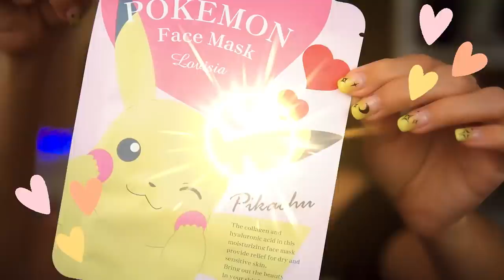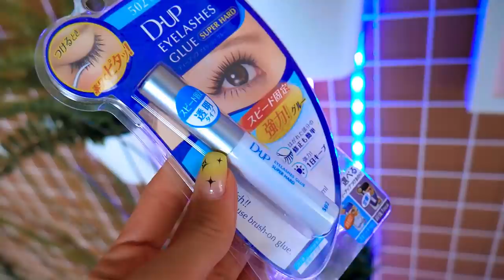ПРОВЕРКА САМОЙ СТРАННОЙ КОСМЕТИКИ ИЗ ЯПОНИИ 🙀 | ЛИССА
Сегодня проверяю косметику Из японии. Азиатская косметика при помощи которой можно сделать огромные глаза, тонкий нос и пухлые губы. Сила макияжа в косметике. В японии дорогая косметика которая выглядит как детская. Хорошая она или плохая можно ли назвать косметику подростковой или она подойдет даже любителям люкса?
косметика Disneyland и диснеевских принцесс?
ПОСМОТРИ ЭТО ВИДЕО :
ПЕТС КАНАЛ  Авеми Киса :